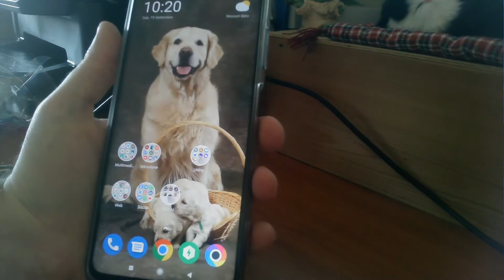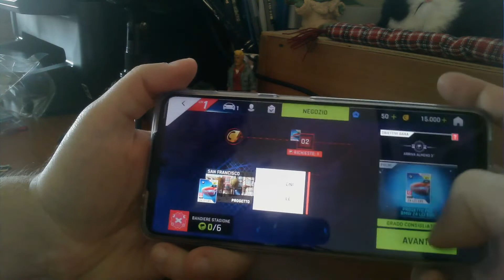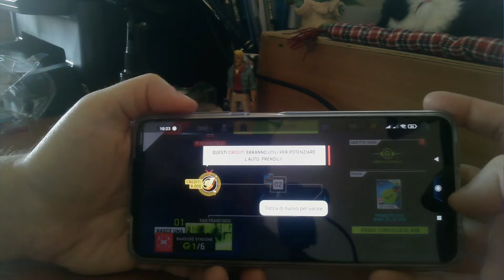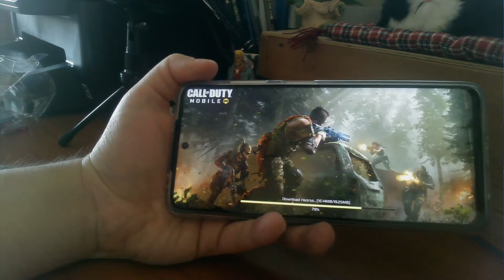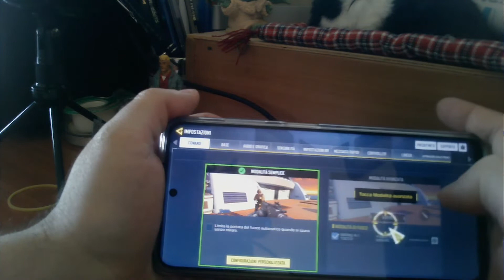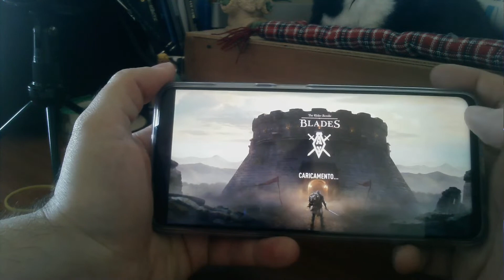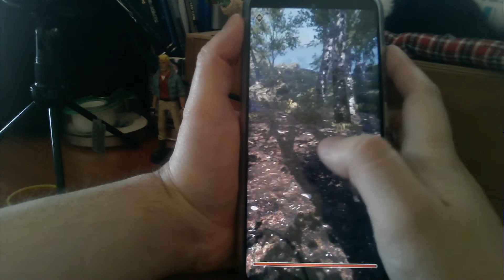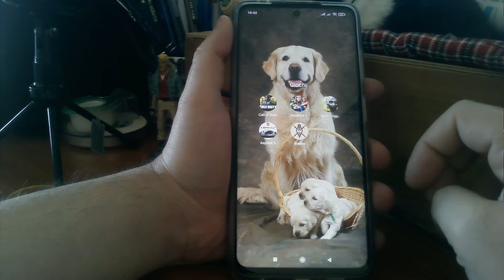Xiaomi Poco X3. Gaming test. Asphalt 9. Call of Duty Mobile. Elder Scrolls Blades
Ho testato lo Xiaomi Poco X3 con i seguenti giochi, tutti impostati alla massima qualità visiva:

Asphalt 9

Elder Scrolls Blades

Asphalt 9 potrai scaricarlo ed installarlo manualmente da Apkmirror perché non è ancora presente sul Play Store.

Mi scuso per la resa grafica e prestazionale della mia webcam.